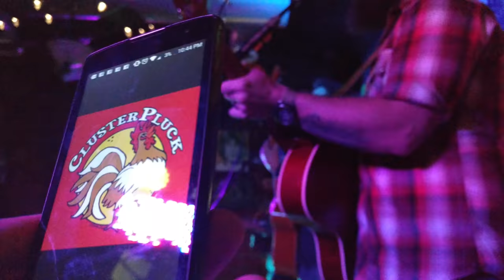Clusterpluck live @ Donnie's Homespun 11/11/16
Amazing musicians!!!